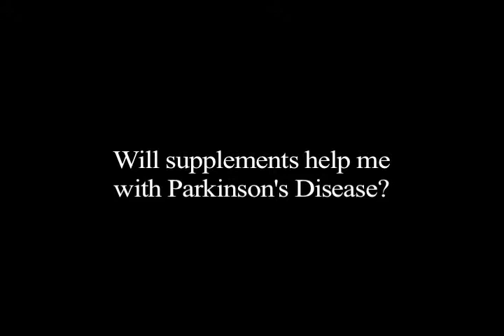Can supplements have an affect on Parkinson's Disease?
Dr. Dean Sutherland answers this question.